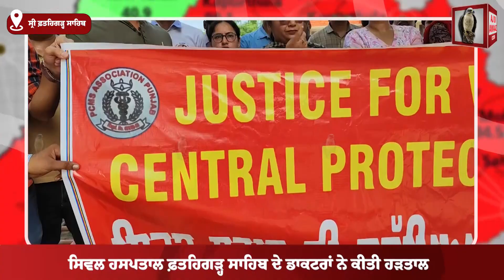ਸਿਵਲ ਹਸਪਤਾਲ ਫ਼ਤਹਿਗੜ੍ਹ ਸਾਹਿਬ ਦੇ ਡਾਕਟਰਾਂ ਨੇ ਕੀਤੀ ਹੜਤਾਲ